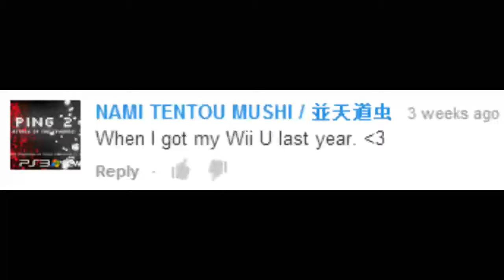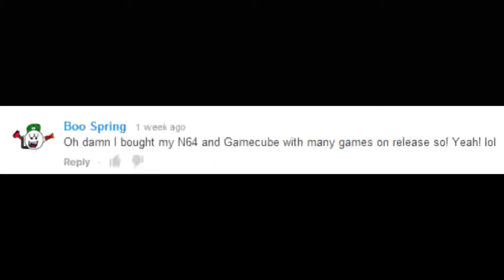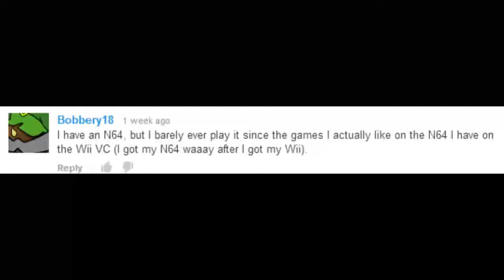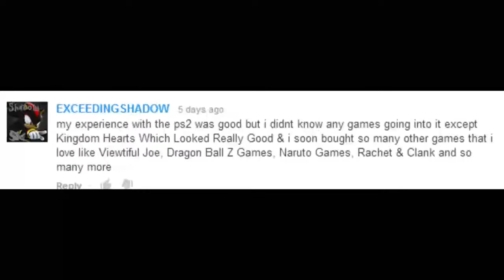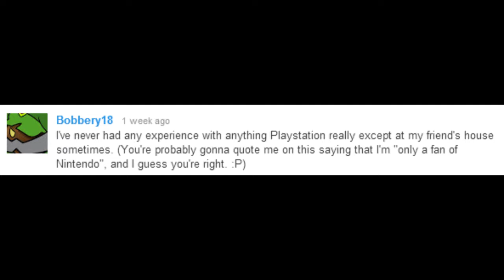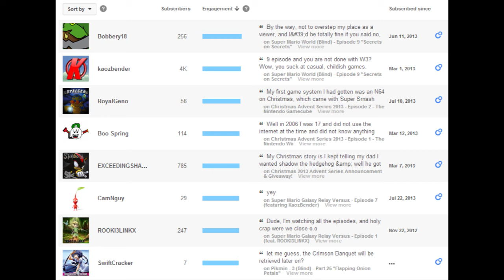Christmas Series 2013 - Episode 5 - Giveaway Winner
Have questions to ask? ask them here!